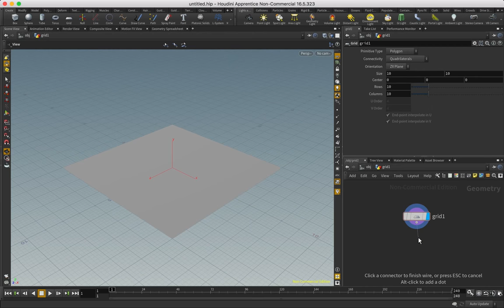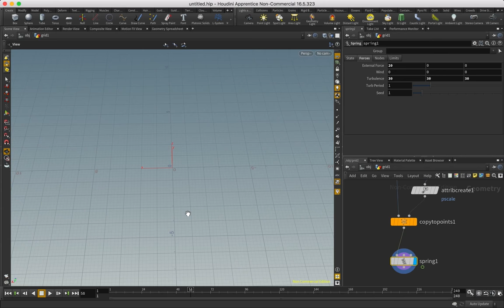CGPedia - Houdini - Attribute From Map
Simple usage of Attribute from Map no in houdini.